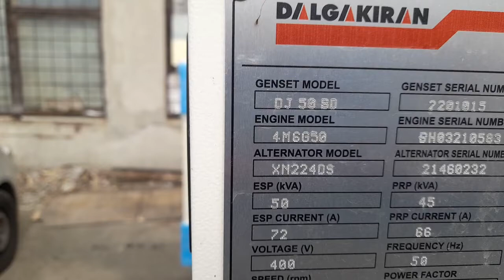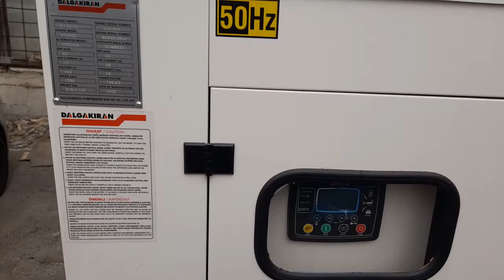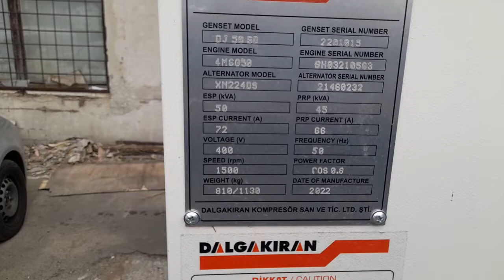Отправляем покупателю дизельный генератор Dalgakiran DJ 50 S - на 40 кВт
Отправляем покупателю дизельный генератор Dalgakiran DJ 50 S - на 40 кВт - По цені домовимось Даний товар можливо купити тут, вайбер - сразу отримайте спеціальную ціну!